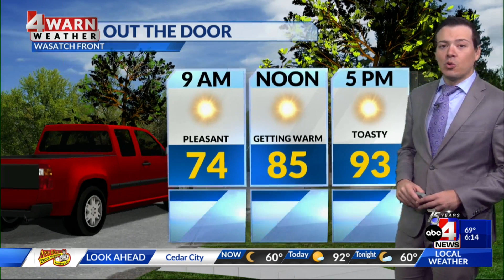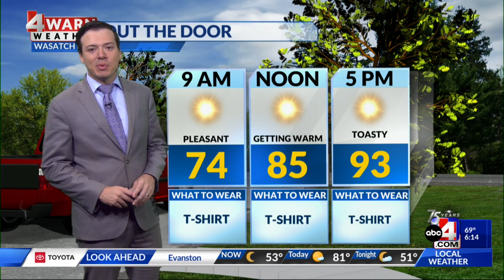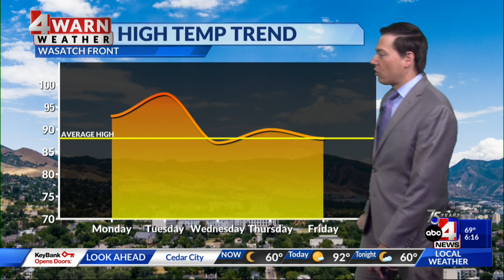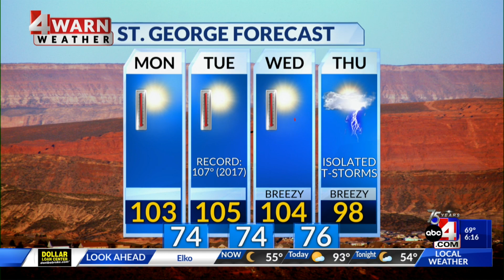Rollercoaster temperatures this week with returning monsoonal moisture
Near-record heat is expected in Utah on Tuesday with increasing wind and shower potential through the rest of the week.